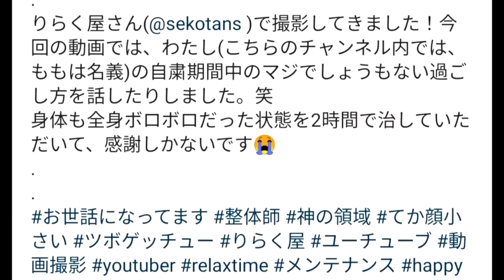【いでで】激コリの手腕をツボ押し＆冷感ジェルトリートメント整体6【りらく屋】